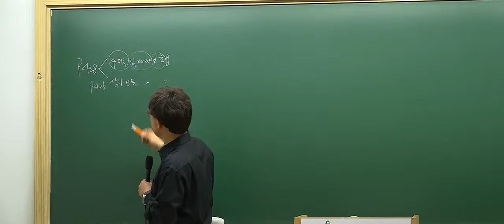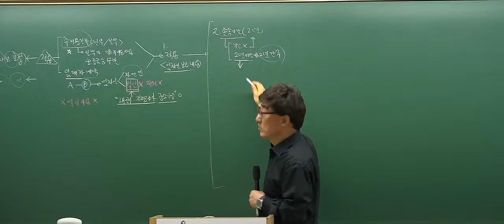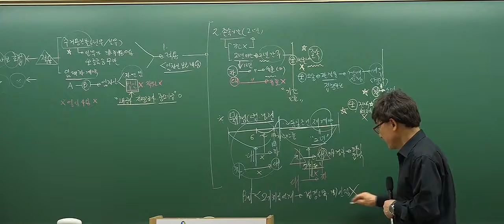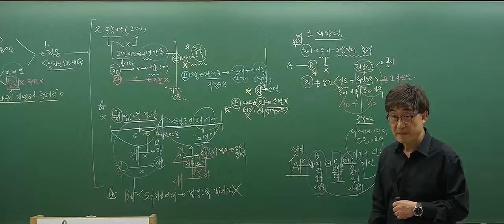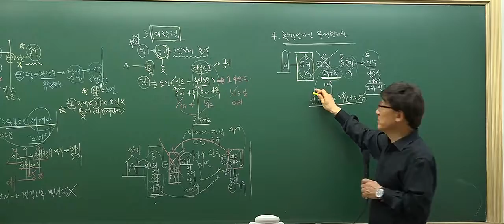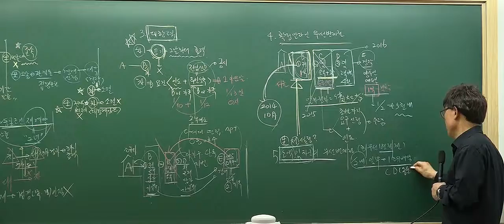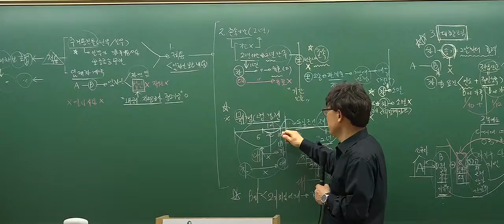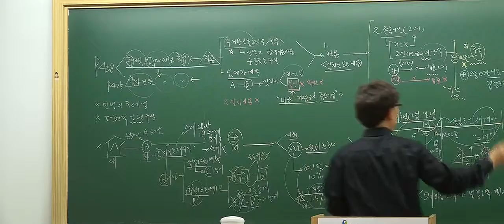[2017심화_8회2강] 공인중개사 강의_공인중개사법(한병용)_ 주택임대차보호법(p.458)